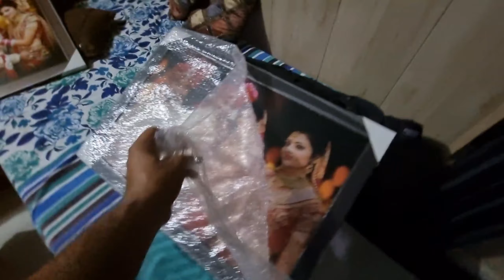Surprise Visit To India 🔥| Airport Emotional Video | Brother ka Surprise Visit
Surprise Visit To India From Ireland🇮🇪 | Brother ka Surprise Visit For Mother | Emotional Kar Diya |